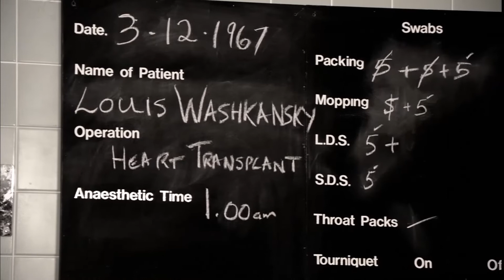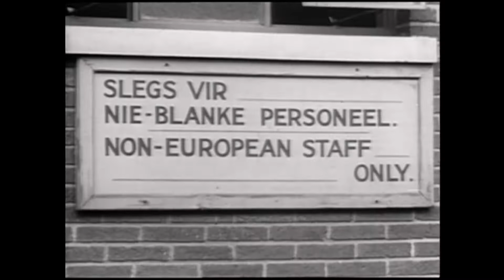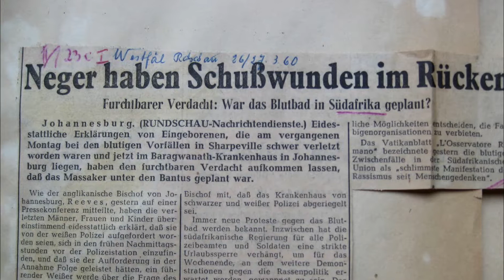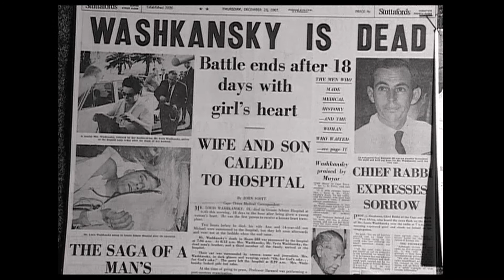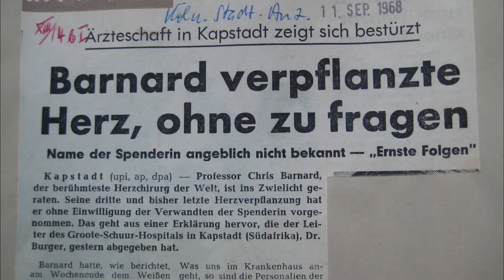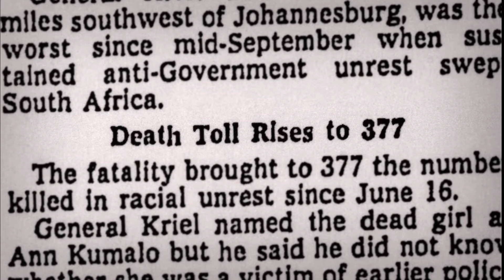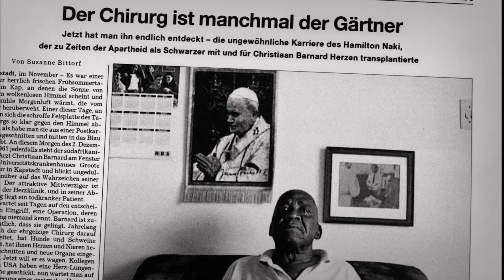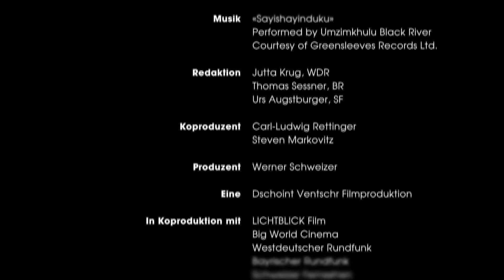Die erste Herztransplantation - die wahre Geschichte (Dokumentation, 2008)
Kapstadt, 1967 – Das erste menschliche Herz wurde von Dr. Christian Barnard erfolgreich von einem Menschen zum anderen verpflanzt. Barnard erlebte einen kometenhaften Aufstieg in die Welt des Glamours und Jet Sets, wie kein anderer Arzt jemals zuvor oder danach. Die erste Herztransplantation erfolgte im Land mit den weltweit radikalsten Rassengesetzen - das Team der ersten Herztransplantation wurde der internationalen Presse als gänzlich weiß präsentiert.
Post Apartheid, 2003 – ein schwarzer Mann namens Hamilton Naki behauptet unerwartet, im Team der ersten Herztransplantation 1967 dabei gewesen zu sein. In einem Interview mit einem amerikanischen TV-Sender behauptet Hamilton Naki, dass er das Herz der Spenderin Denise Darvall in den anliegenden Operationssaal gebracht hat und Barnard geholfen hat, es in Washkanskys offene Brust zu verpflanzen. Naki arbeitete jahrzehntelang im Tierlabor, wo Barnard ausschlaggebende Experimente mit Hundeherzen machte. Naki stand daneben – doch wer hatte die Experimente ausgeführt, wer war die Inspiration? Naki oder Barnard?

Die zweite Transplantation löste einen noch größeren Wirbel aus. Barnard wurde zur Berühmtheit. Mit seiner Pioniertat verhalf er der international geächteten Apartheid-Regierung zu Glamour und Anerkennung. Erst nach 1994, als nach der Freilassung Nelson Mandelas die Apartheid endgültig der Vergangenheit angehörte, erzählte er vor der Kamera, wie begabt sein schwarzer Mitarbeiter Hamilton Naki gewesen sei, ja, dass dieser sogar besser habe nähen und transplantieren können als er selbst.

Originaltitel: Die Farbe des Herzens